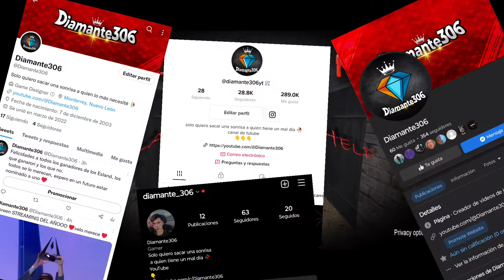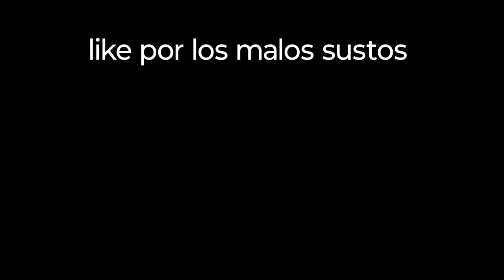Tanto tiempo sin saber de este juego....